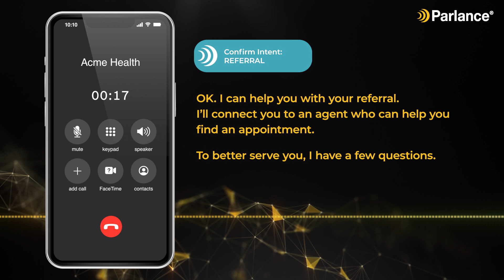Healthtech - Conversational AI removes repetitive work from healthcare patient access center agents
Conversational AI in healthcare removes repetitive and routine work from patient access contact center agents and enables those agents to work at the top of their skillsets. When intelligent virtual assistants (IVAs) are integrated with EHR systems, patients and care givers can be authenticated, insurance information can be confirmed, and those callers can be quickly routed to the correct queues and pods. Whether the request is for a referral to a specific doctor, or a question about a bill, conversational AI solutions for health systems improve patient experience, reduce agent burden, optimize operations and cut costs.

(IVA Video Demo 3 - July 2023)